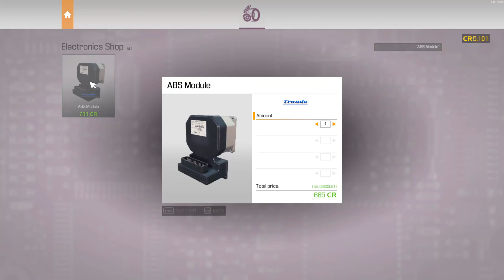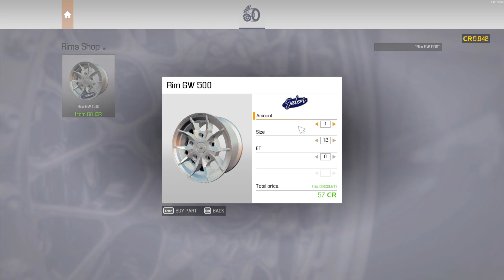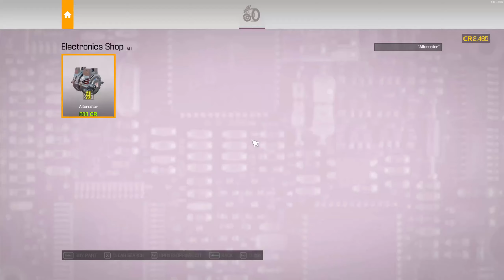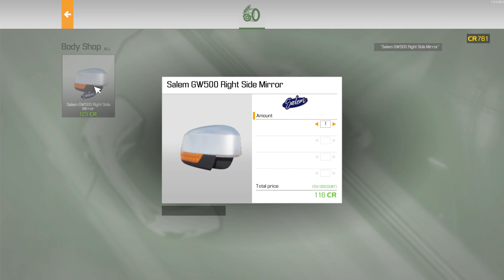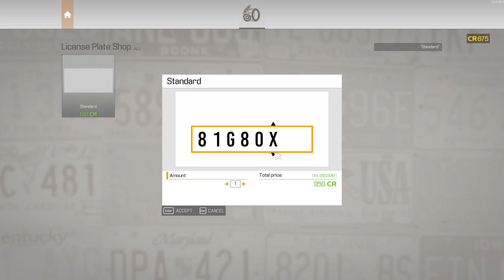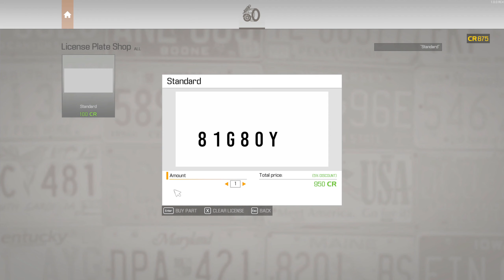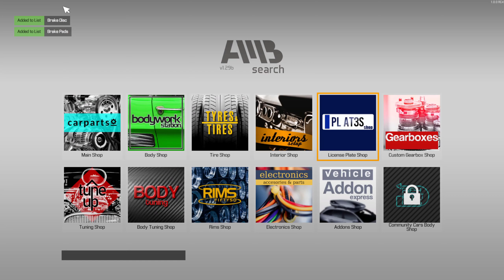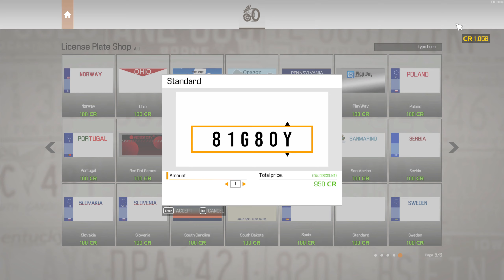Armed with Knowledge and a Multimeter | #3 | Car Mechanic Simulator 2021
I return to the shop after the stream with fresh knowledge and more diagnostic tools to get the job done more efficiently.

Playway provided a copy of this game to record a video for the CMS 2021 launch event.